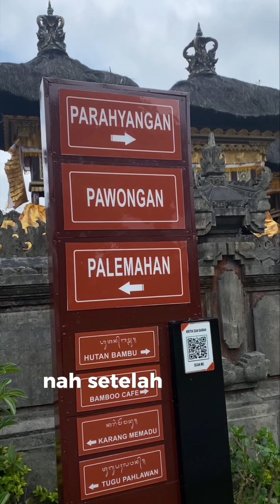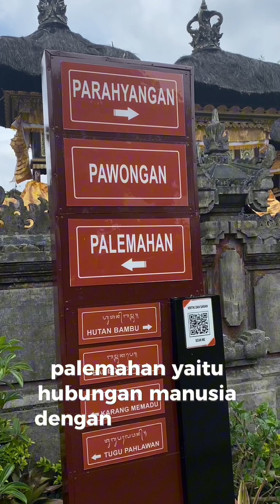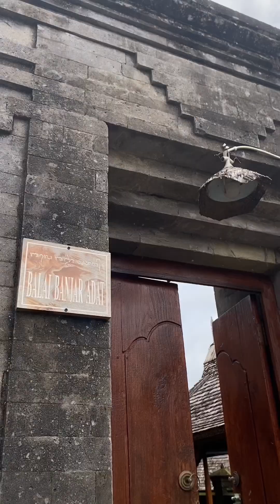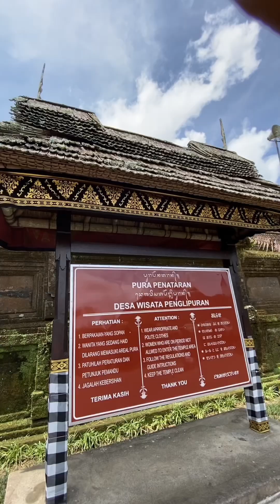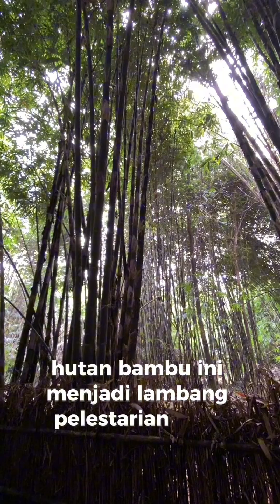Riview Tempat Wisata Penglipuran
Vidio ini merupakan karya xxx, mahasiswa semester V Program Studi Pendidikan Guru Sekolah Dasar, Fakultas Dharma Acarya, Universitas Hindu Negeri I Gusti Bagus Sugriwa Denpasar tahun 2024